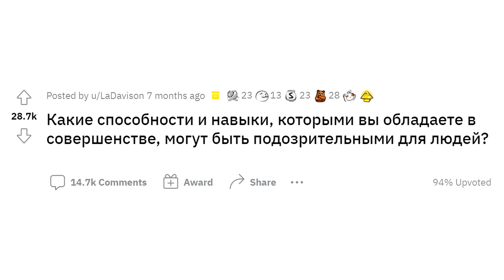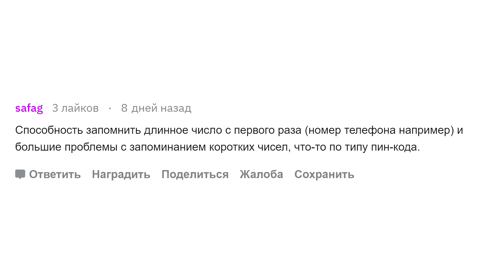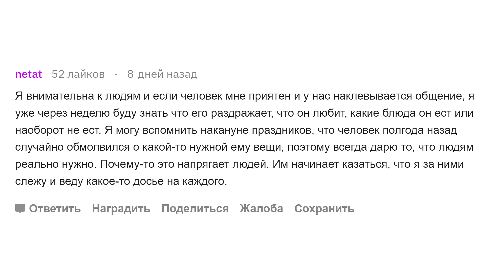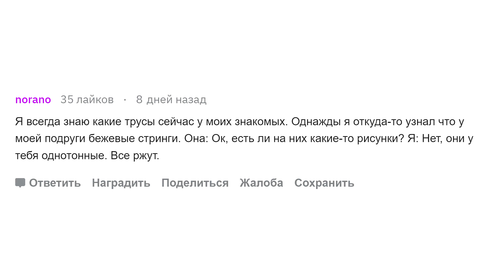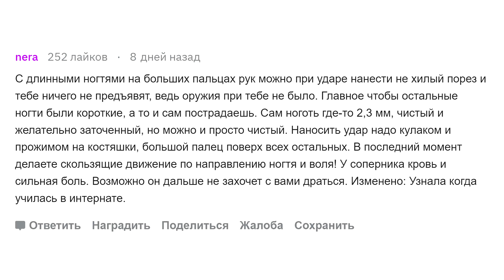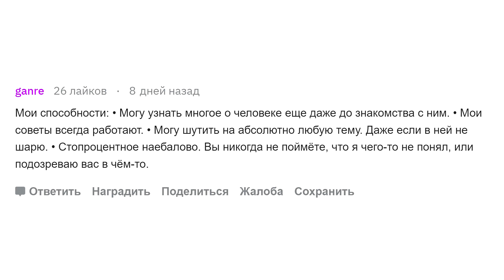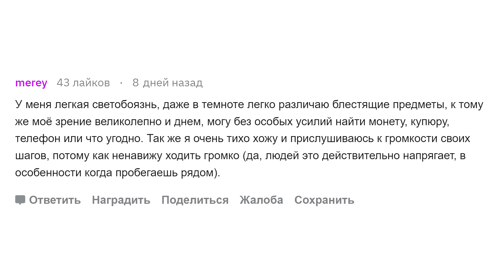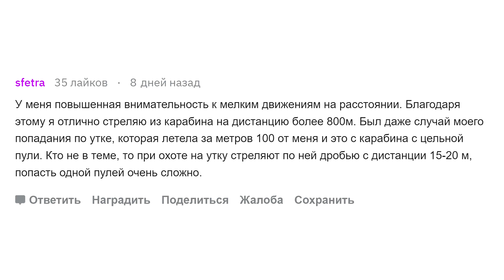Обычные, но подозрительные навыки